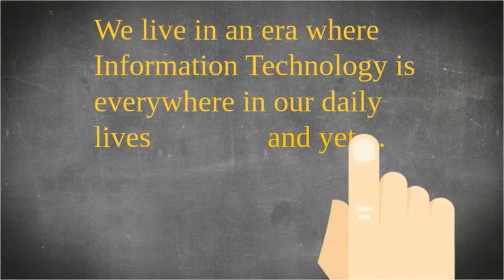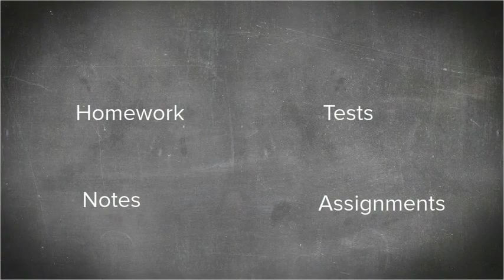FreeBasic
School Skies provides a free basic version for schools to help them quickly get off the ground and onto the cloud